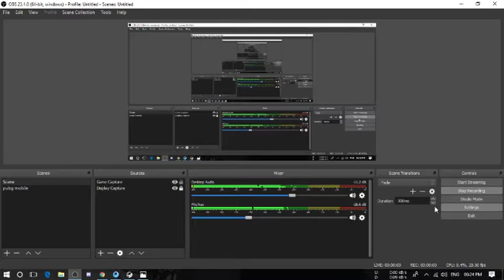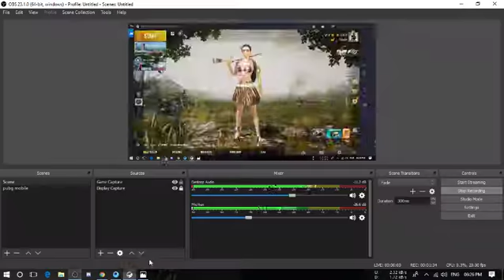Pubg Mobile Payload Mode Release Date is Here | pankajOO YT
KEEP SUPPORTING